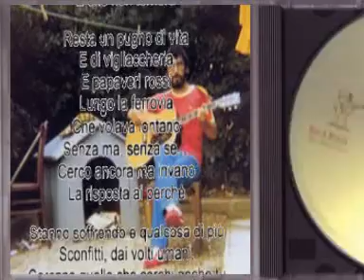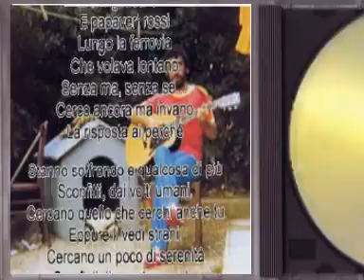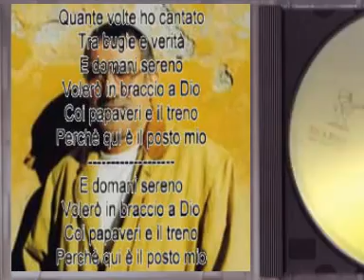Stefano Rosso Il treno dei papaveri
Dall' Album " Mortacci" 2007.                                                                                       Quante favole antiche
che non sogno ormai più
quanti amori perduti
tra l'infanzia e Gesù
io li porto nel cuore...
gocce di verità
la mia estate che muore
e che non tornerà.

Resta un pugno di vita
e di vigliaccheria
e papaveri rossi
lungo la ferrovia
che volava lontano
senza ma,senza se...
cerco ancora ma invano
la risposta ai perchè.

Stanno soffrendo e qualcosa di più
sconfitti,dai volti umani,
cercano quello che cerchi anche tu
eppure li vedi strani,
cercano un poco di serenità
sono figli di questo mondo,
orfani di patria e di libertà
sono solo dei poveri in fondo.

Vivono ai margini nell'ingiustizia,
nei bassi di vecchie stazioni
oppure nei ghetti eterna immondizia,
vergogna di generazioni.

Vivono in case chiamate pensioni
se li guardi bene ti specchi,
vivono ai margini senza illusione
e la colpa è di essere vecchi.

Quante volta ho sbagliato
per cercare chissa,
quante volte ho cantato
tra bugie e verità,
e domani sereno
volerò in braccio a Dio,
coi papaveri e il treno
perchè là è il posto mio.